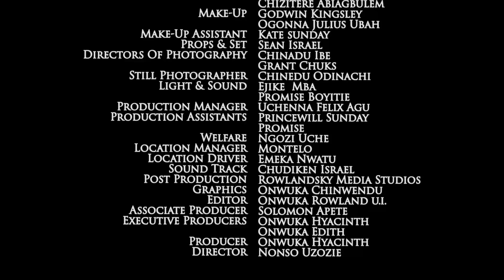This Epic Movie Of Uju Okoli Will Make You Believe That Tru Love Exist - 2023 Latest Nollywood Movie